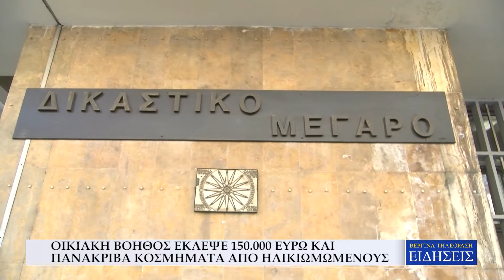ΟΙΚΙΑΚΗ ΒΟΗΘΟΣ ΕΚΛΕΨΕ 150.000 ΕΥΡΩ ΚΑΙ ΠΑΝΑΚΡΙΒΑ ΚΟΣΜΗΜΑΤΑ ΑΠΟ ΗΛΙΚΙΩΜΩΜΕΝΟΥΣ